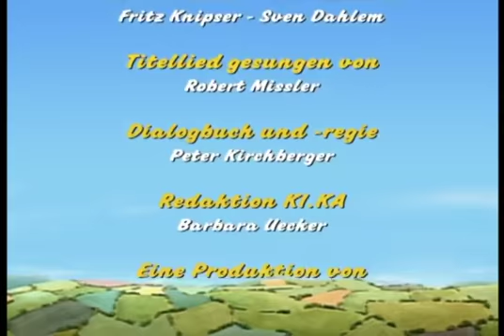Der neue Motor des kleinen roten Traktor! | Ganze Folge | Kleiner Roter Traktor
Die Serie spielt in der Umgebung des fiktiven, ländlich geprägten Dorfes Plätscherbach. Sie erzählt von den Erlebnissen eines kleinen roten Traktors älteren Baujahrs und seines Fahrers, des Landwirts Jan.